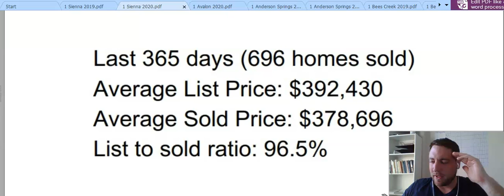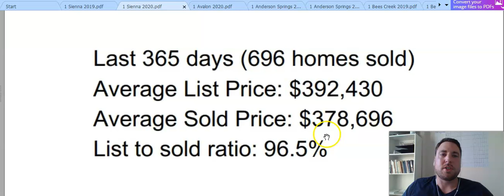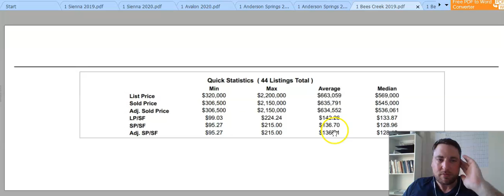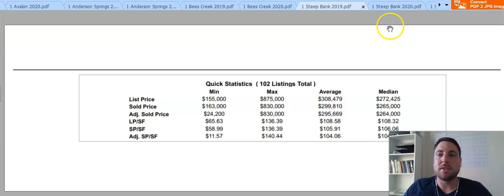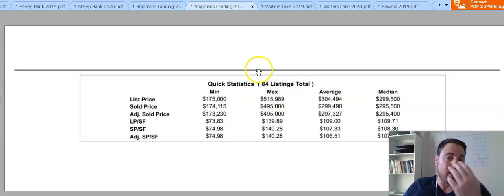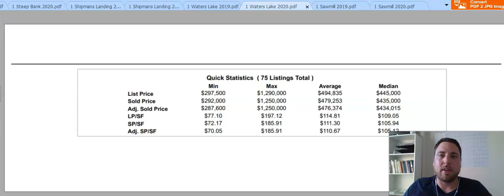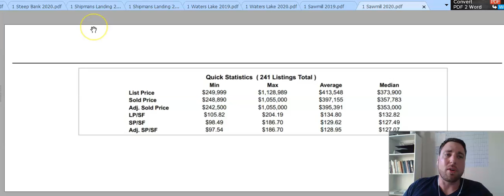Sienna Real Estate Market Update 2018 vs 2019 (and the start of 2020). Includes all the Villages.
Comparing February 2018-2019 to February 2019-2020 for Sienna real estate. The dates are confusing - I'll do better next year!

Reach out Day/Nights/Weekends or whenever you want, I never stop working for you!

I work all of Houston so reach out if I can help!

(listings on my site, new and resale)